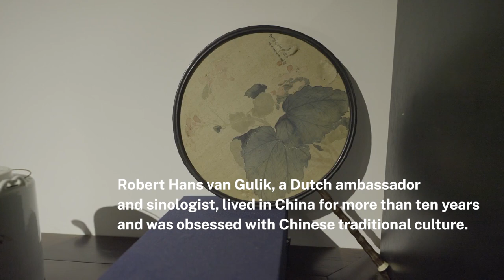Robert Hans van Gulik's guqin plays again after half a century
Robert Hans van Gulik, a Dutch ambassador and sinologist, lived in China for more than ten years and was obsessed with Chinese traditional culture. To play again this 400-year-old guqin which was owned by him, depicts Robert Hans van Gulik's undying bond with China.